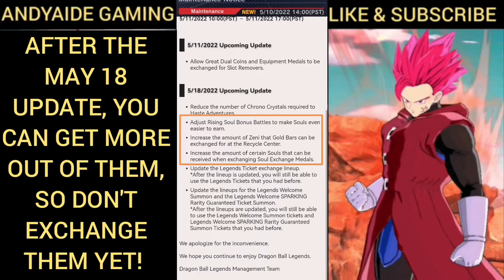Dragon Ball Legends PSA: SAVE THESE ITEMS FOR NOW and another MID ZENKAI INCOMING?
This is a Public Service Announcement for Dragon Ball Legends Players.

Please save your ENERGIES, GOLD BARS, and SOUL EXCHANGE MEDALS. Do not EXCHANGE them yet as there is a planned update on May 18 wherein you can get more out of them!

Also, the next zenkai awakening unit is Great Saiyaman 1&2 (Assist). My prediction is that he will be another mid zenkai as his color is red and I am still certain that they will bring back ultra kaioken goku's banner some time before the anniversary.